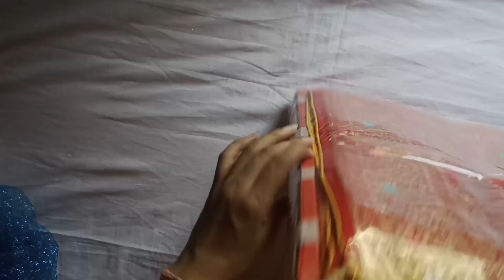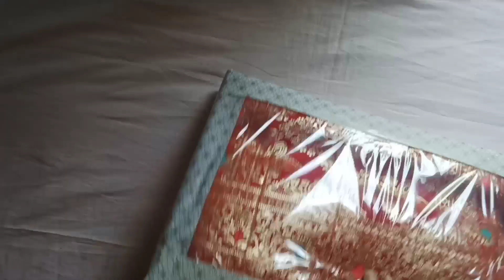Saree packing for wedding | Very simple decoration ideas for saree packing ❤️❤️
Hello everyone 😊

Today I am share my new video Saree packing for wedding season ❣️

It's a very easy packing for at home 🏡

SAREES PACKING FOR WEDDING SEASON ❣️❣️

                       😊 THANKYOU 😊